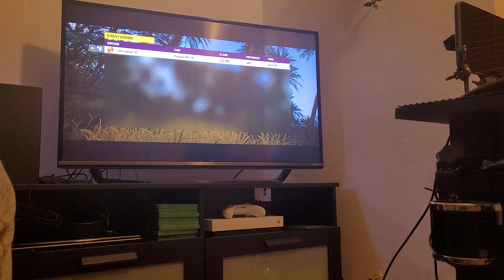Forza horizon 5 group B legend rally controller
my eventlab like for share code